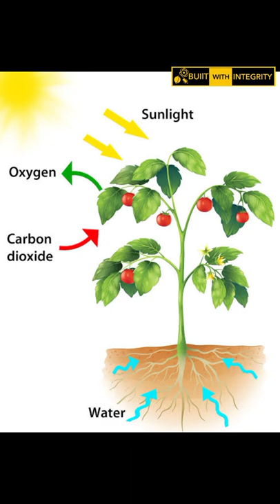Leaf sea slug | Photosynthesis...